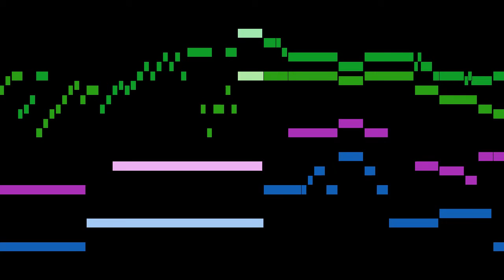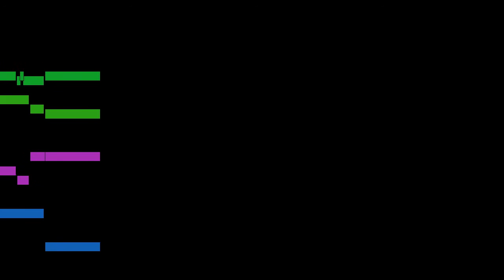Boyvin - 7. Dialogue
An animated score of "7. Dialogue", from Livre d'orgue I, Ton 7, by Boyvin.